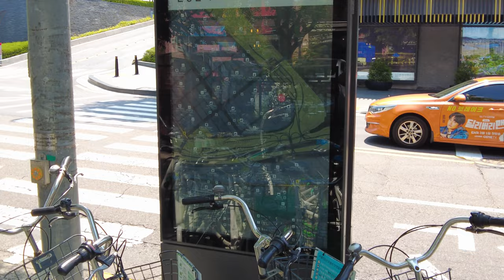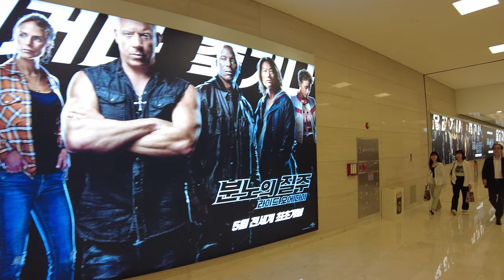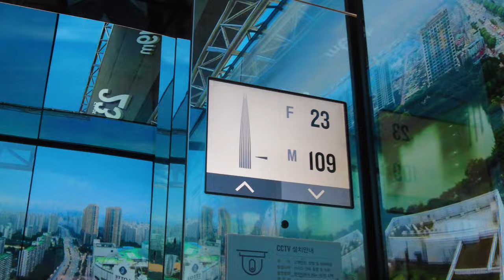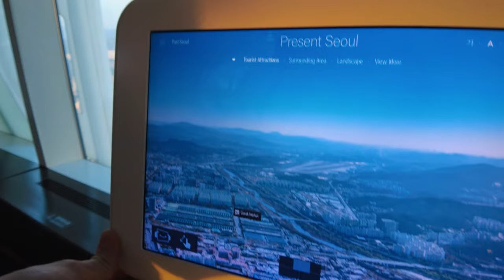The Han River 🌅 and 🗼 LOTTE World Tower Experience [ Life in Korea - Day 6 ]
Camera: Osmo Pocket 2 w/ Wide Angle lens